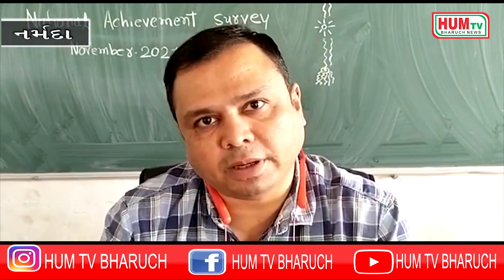તીલકવાળા ની શાળામાં નેશનલ એચિવ મેન્ટ સર્વે મુજબ પરીક્ષા યોજાઇ